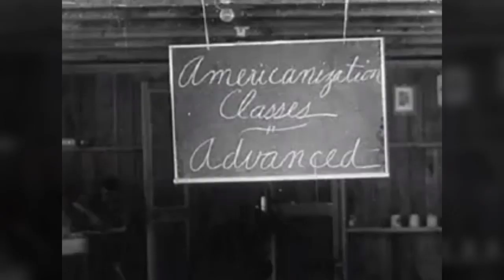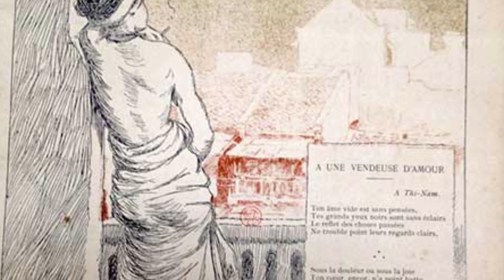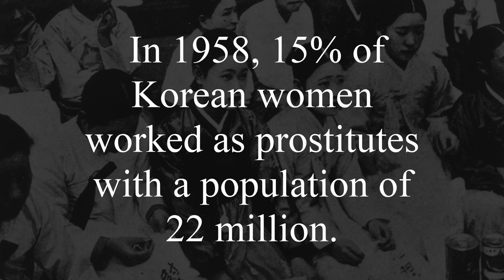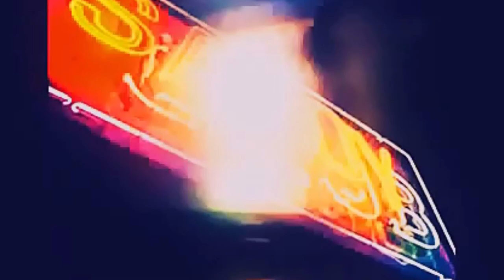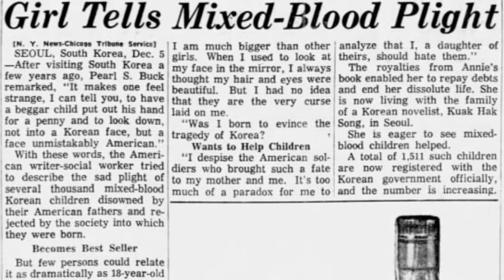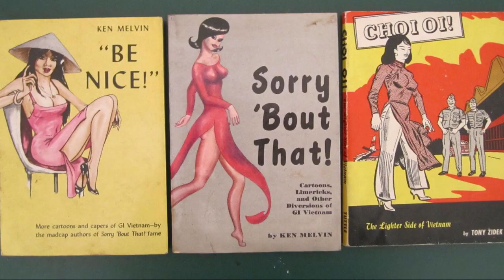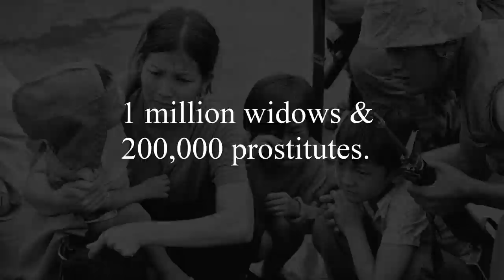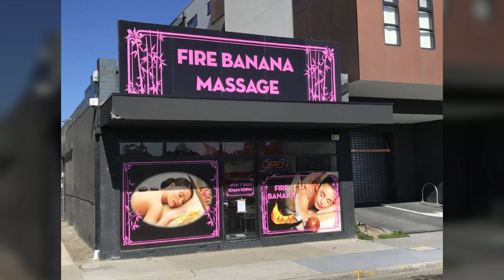White Sexual Imperialism | Asian Women As Perpetual Prostitutes (Part 3/3)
The final part touches on Asian women's exploited sexual labor during colonial and war times. This leads us to the modern day implications of the perpetual prostitute stereotype and how that manifests into our lived realities.

Sources:

Ghosh, P. (2013, July 10). South Korea: A Thriving Sex Industry In A Powerful, Wealthy Super-State.

Ly, L. (2017). (Im)possible Futures: Liberal Capitalism, Vietnamese Sniper Women, and Queer Asian Possibility. Feminist Formations, 29(1), 136-160.

Sciachitano, M. (2000). Introduction: Moving beyond "exotics, whores, and nimble fingers": Asian American women in a new era of globalization and resistance. Frontiers, 21(1/2), 1.

Vine, D. (2015, November 01). 'My Body Was Not Mine, but the U.S. Military's'.

Tracol-Huynh, I. (2010). Between stigmatisation and regulation: Prostitution in colonial Northern Vietnam. Culture, Health & Sexuality, 12, S73-S87.

Woan S. (2007) 'White Sexual Imperialism: A Theory of Asian Feminist Jurisprudence '. Washington & Lee Journal of Civil Rights & Social Justice , 14 , 275 .

Wu, J. Y. S., & Chen, T. (Eds.). (2010). Asian american studies now : A critical reader.

Zeiger, S., & Ebrary, Inc. (2010). Entangling alliances foreign war brides and American soldiers in the twentieth century / Susan Zeiger. New York: New York University Press.

Music
CO.AG Music